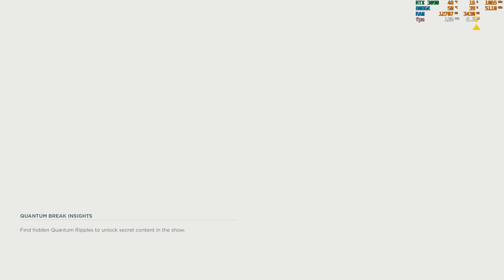Quantum Break RTX 3090 4K UPSCALE